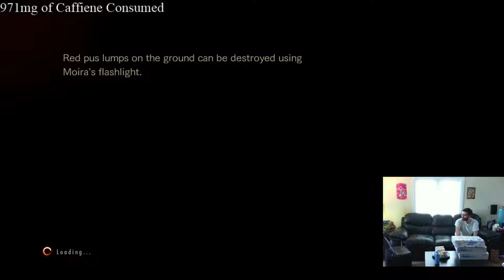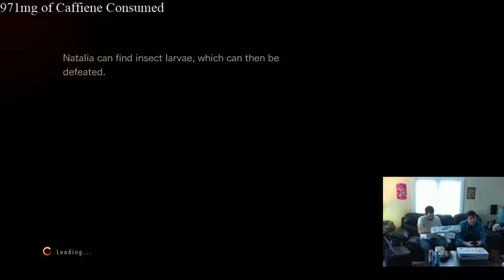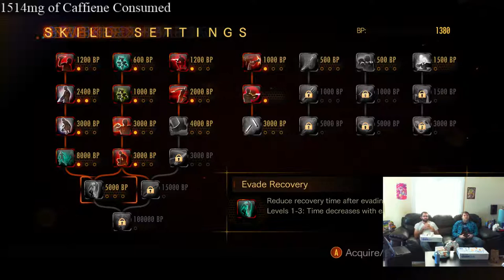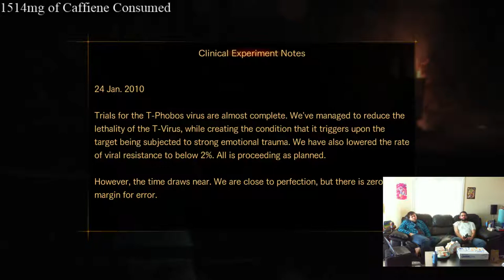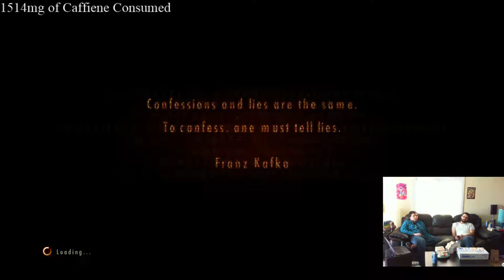Digital Primates Extra Life 2015 Part 3-4